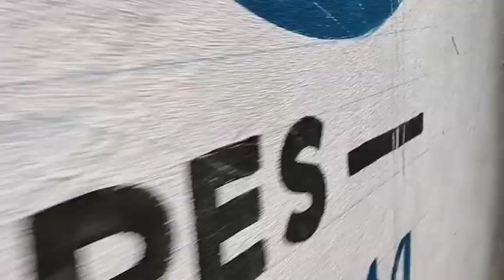చూడమని ఇస్తే కరాబు చేసిండు😡|నాకే కోపం ఎక్కువ|ఒచ్చినై|couriers unboxing| ఎం ఒచ్చినయో చుడండి